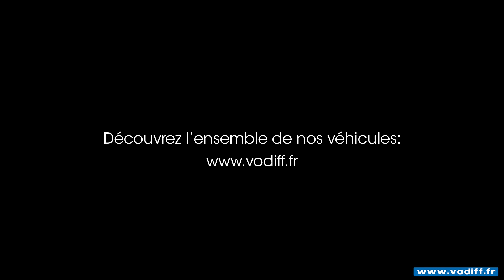MERCEDES V 250d 4-MATIC LONG AVANTGARDE EDITION 7G TRONIC PLUS 7 PLACES - VODIFF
MERCEDES V 250d 4-MATIC LONG AVANTGARDE EDITION 7G TRONIC PLUS 7 PLACES

Informations

    Énergie Diesel
    Mise en circulation 12/2017
    Couleur Argent brillant métallisé
    Intérieur Cuir Nappa noir
    Puissance fiscale : 11 CV
    Garantie: 12 mois
    Kilométrage: 25 414 Km
    Millésime: 2018
    CO2: 177 g/km
    Référence Vodiff: 17302

Equipements

    Navigation Comand Bluetooth
    Caméras panoramiques 360° Régulateur de vitesse actif Distronic
    Sièges chauffants et ventilés Chauffe autonome
    Configuration 7 places Projecteurs Intelligent Light System à LED
    Châssis Agility Control Burmester Sound system
    Radio DAB Rétroviseurs jour/nuit automatique
    Climatisation Thermatic AR Assistant angles morts
    Réservoir 70 litres Pack éclairage
    Hayon de coffre Easy Pack Attache remorque
    JA 19'p. Roue de secours
    Portes latérales coulissantes électriquement Vitres AR teintées
    Version Avantgarde Edition Révisée 05/2022 à 22062 kms